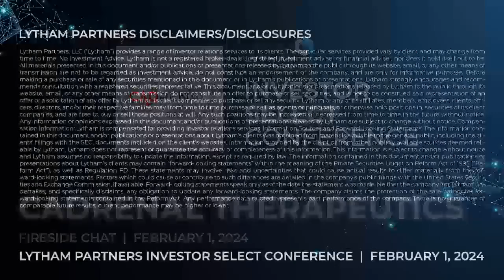Cadrenal Therapeutics Fireside Chat @ Lytham Partners 2024 Investor Select Conference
As part of the Lytham Partners 2024 Investor Select Conference, Joseph Pantginis, Managing Director of Equity Research of H.C. Wrainwright, hosted a Virtual Fireside Chat with Cadrenal Therapeutics.

Cadrenal is developing tecarfarin, a late-stage novel oral and reversible anticoagulant (blood thinner), to prevent heart attacks, strokes, and deaths due to blood clots in patients with certain orphan diseases.